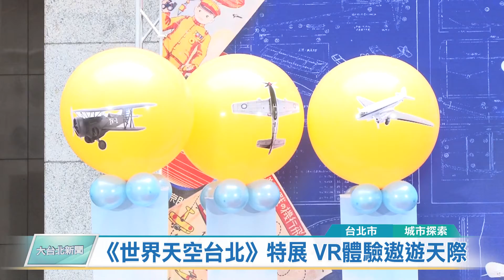20190911 《世界天空台北》特展 VR體驗遨遊天際 (凱擘大台北數位新聞)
《世界天空台北》特展 VR體驗遨遊天際

飛機迷有福了！台北市觀傳局舉辦「世界天空台北」特展，共展出超過百架軍機、民航機模型，並結合VR技術帶大家鳥瞰台北景色，多項新奇有趣的互動裝置，要帶大家遨遊台北天際。

把自己的剪影投放到大螢幕上，宛如置身天空，鳥瞰全台北的景象；或是搭乘巨型「台北號」模型，透過VR模擬駕駛，欣賞不同時期的台北空照圖。台北探索館「世界天空台北」特展，多項新奇有趣的互動裝置，要帶大家遨遊台北天際。

小朋友自行編曲，用活潑可愛的「航空舞」，為特展活動開幕。這次展覽有許多珍貴的老照片、飛機模型，還有飛行人員訪談，包括日治時期首位飛行員謝文達之子謝東漢，口述父親的小故事，以及台灣第一位IDF戰機女飛官范怡鈴，讓大家從不同角度認識台北的航空史。

用新科技影像技術，輔以珍貴古籍史料，「世界天空台北」特展，即日起在台北探索館展出，歡迎民眾踴躍前往參觀，一窺台北航空的發展歷史。

尤翔霆 採訪報導 (台北市/城市探索)